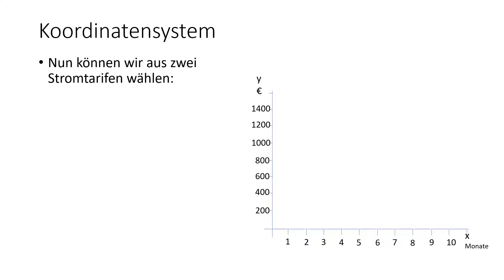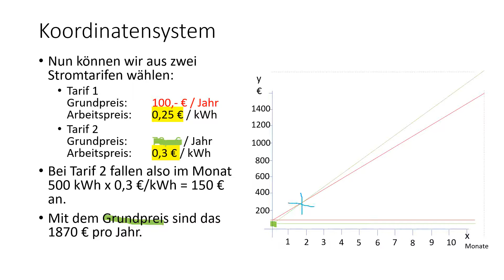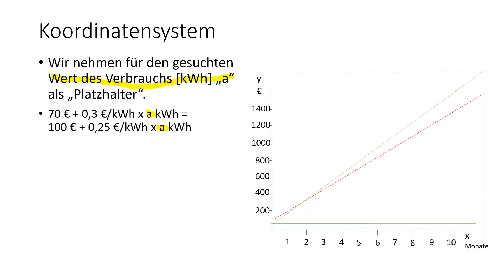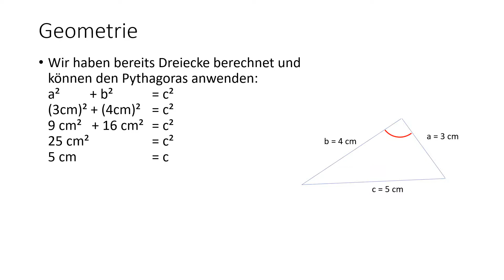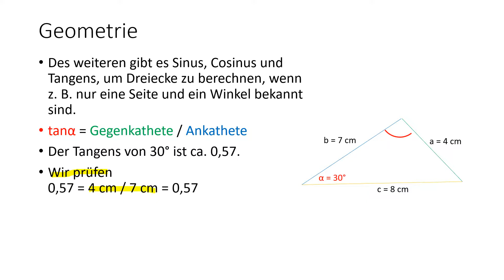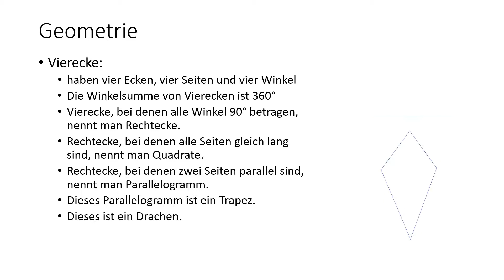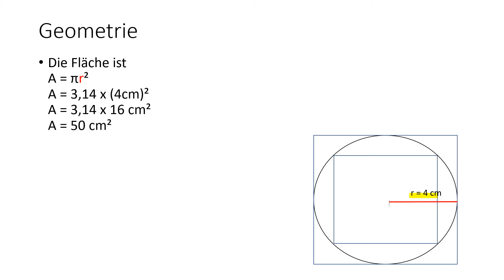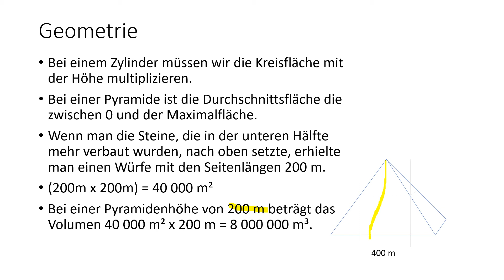Koordinatensystem und Geometrie Teil II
Kann man mit den Steinen der Cheops-Pyramide eine Mauer um Deutschland bauen?
Sinus, Cosinus, Tangens
Lineare Funktionen